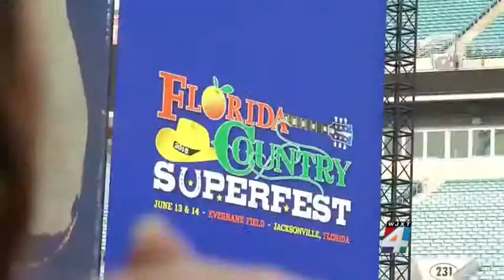Country Music Superfest 2015